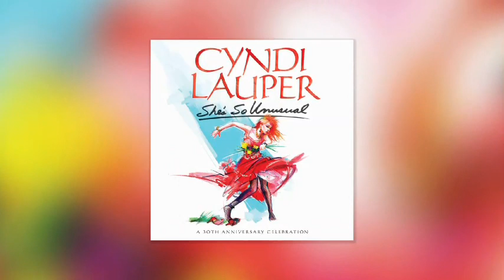Cyndi Lauper Talks The Meaning Behind 'Time After Time' Lyrics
Behind the scenes of She's So Unusual: Cyndi talks about the lyrics, "Lying in my bed I hear the clock tick and think of you" from the hit song, "Time After Time".